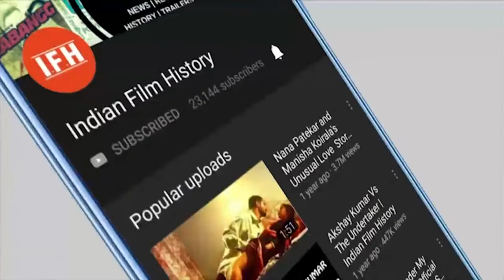Bollywood Couple Who Divorced After Long Years Of Marriage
Address:
1/3,Shere Punjab Colony,
Andheri East.
Mumbai 400 093
India.